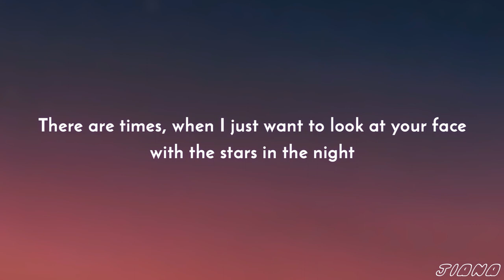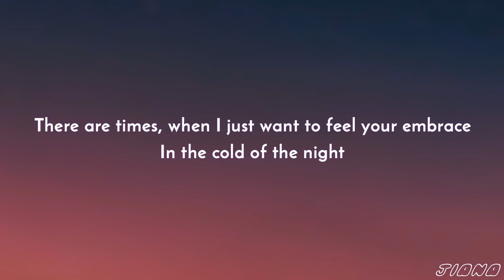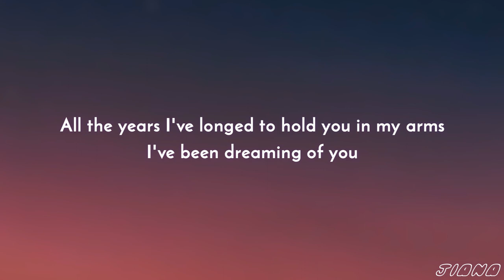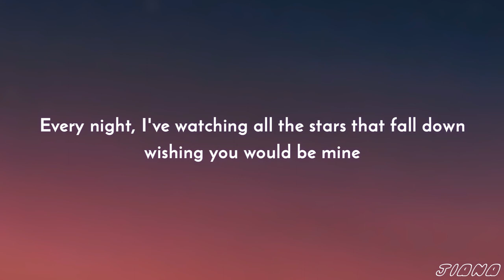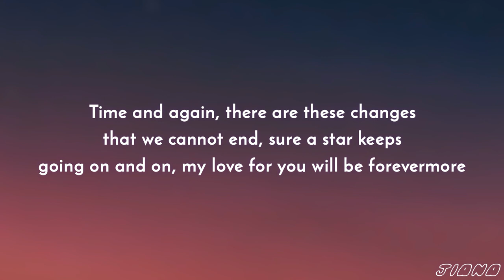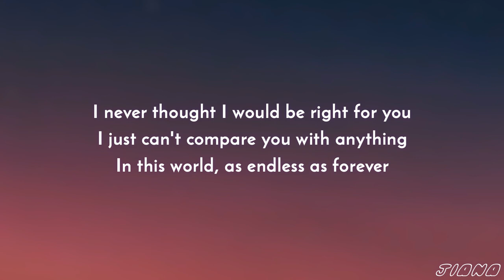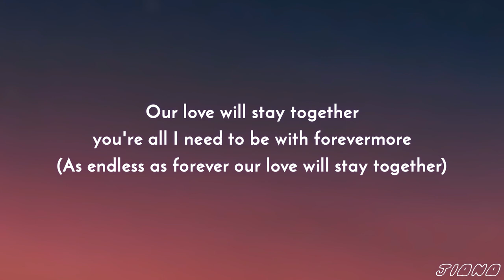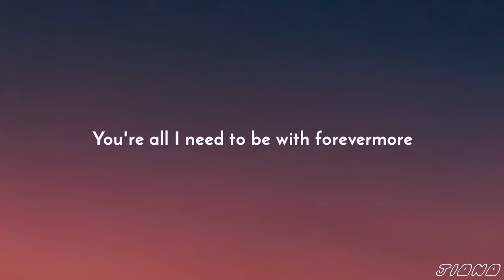Juris Fernandez - Forevermore (LYRICS)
Lyrics...🎤
There are times, when I just want to look at your face
with the stars in the night
There are times, when I just want to feel your embrace
In the cold of the night
I just can't believe that you are mine now
you were just a dream that i once knew
I never thought I would be right for you
I just can't compare you with anything
In this world
You're all I need to be with forevermore

All the years I've longed to hold you in my arms
I've been dreaming of you
Every night, I've watching all the stars that fall down
wishing you would be mine

I just can't believe that you were mine now

In this world, you're all I need to be with forevermore

Time and again, there are these changes
that we cannot end, sure a star keeps
going on and on, my love for you will be forevermore